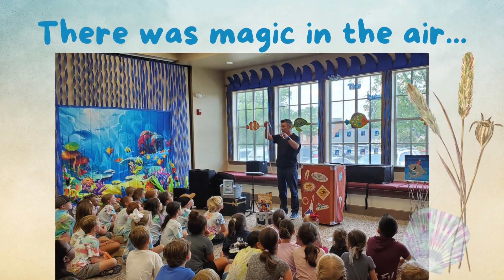Finale Adventures from VRP2022